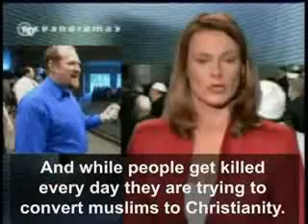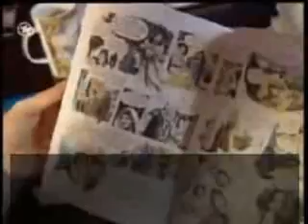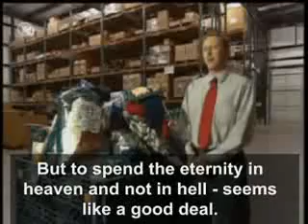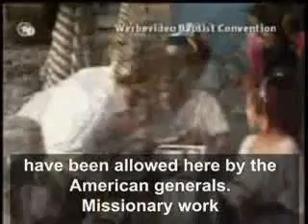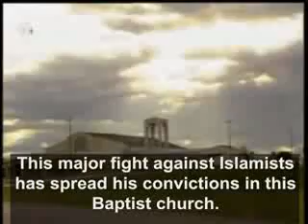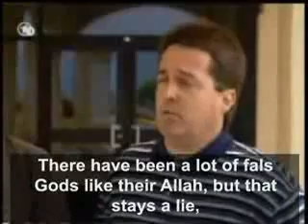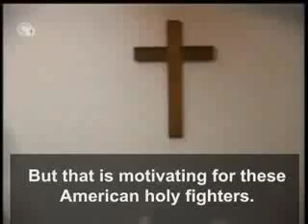American Plans to Convert Iraq into Christianity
American Missionaries and Generals in the American Military are working together in order to convert Helpless Muslims in Iraq to Christianity. Many of these Missionaries which are Supported by the Bush Administration are from Evangelical Christian Groups Such as Southern Baptist Convention, World Help and other Evangelical Christian Organizations. They go into Iraq as aid workers in Disguise or as American Private Contractors working in Iraq. Many of these people have been given support and Protection from American Generals in Iraq by providing them Housings in Americans Bases in Iraq to work from. When ever the American Military goes into a Village or a Town in search and destroy Mission these missionaries follow them and hand out Pamphlets promoting Christianity and also Also Anti-islamic material to the helpless Muslims in Iraq. Many of them follow the American Military as well in their rutine Night raids where the American Soldiers Kills or detains Muslim males from the families, Iraq is a traditional Society and most of the Support a family recieves is from the Male, and once there is no Male gaurdian for the Family the family does not have a chance for survival. Many Muslim Women and families are being taken advantagae of by these American christians, since they provide them with food and Shelter or Money in Exchange for the Bible and Christianity the most Vulnerable of these families are Muslim women with children whos husbands and Sons have been killed or been detained by the Americans. These Muslim families have no other place to provide for themselves it's either the missionaries and there is always a Danger for Prostitution for survival. Unfortantetly Islamic aid Organizations are not allowed to work from Iraq since they would be labled as Terrorists and Killed, or detained by the American Military. Many of these Islamic Aid Organization have completely abonded their work in Iraq. Those few Islamic Aid Organizations who do risk the work to provide aid for their Brothers and Sisters in Iraq are being highly Monitored by the American Military and the Puppet Iraqi Government.

Norway   Turkey   Euro   2008   Qualifiers   Emre   Nihat   Türkiye   Norveç Turkey - Turkei - Turkije Ann Coulter Rapture Ready: The Christians United for Israel Tour CPAC 2007: The Unauthorized Documentary Sunni Sunnah Shia SHi3a Iran Lebanon Maliki Sistani Khomenie Salafiya Calling Blackwater to Account Ghosts of Abu Ghraib